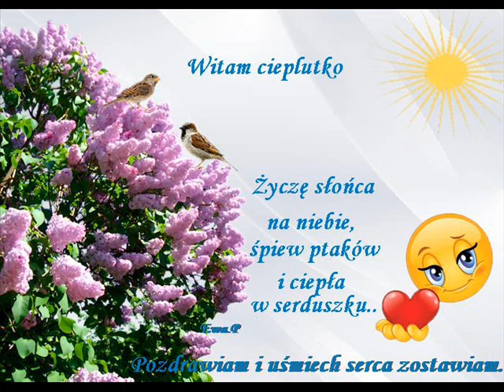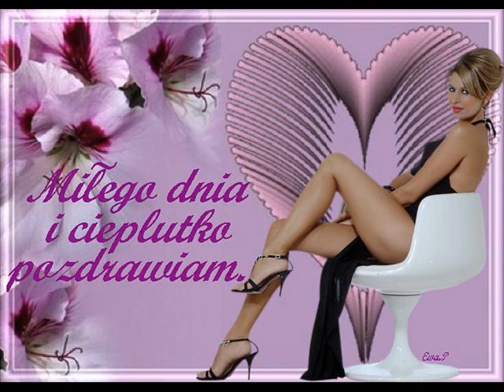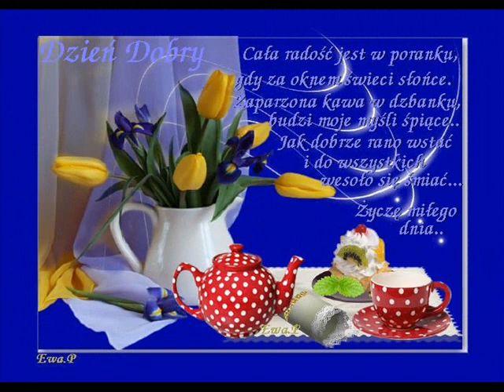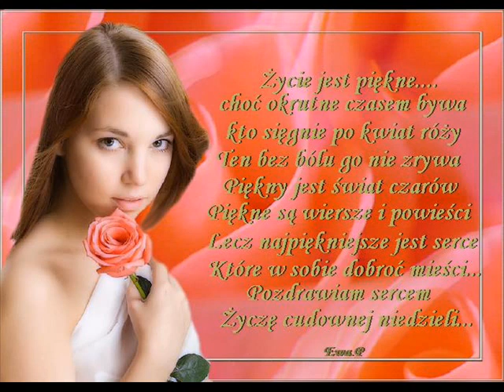♫♥♫ MOJA MUZYKA ♫♥♫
♫♥♫  NA DZIEŃ DOBRY-DLA PRZYJACIÓŁ I ZNAJOMYCH♫♥♫